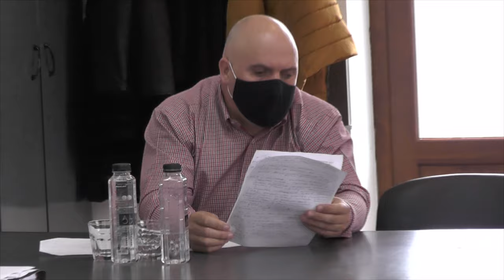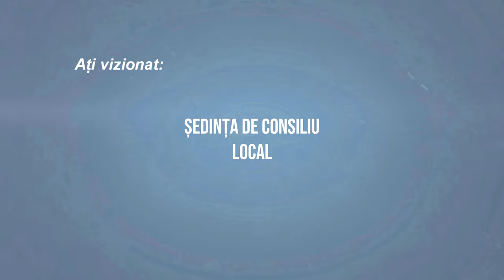LA DARMANESTI Sedinta Consiliului Local din 28 aprilie FILMARE EXCLUSIV TV 4K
LA DĂRMĂNEȘTI, județul Bacău, Ședința Consiliului Local din 28 aprilie FILMARE EXCLUSIV TV 4K.

Cu drag,
echipa Exclusiv

Vizionare plăcută !